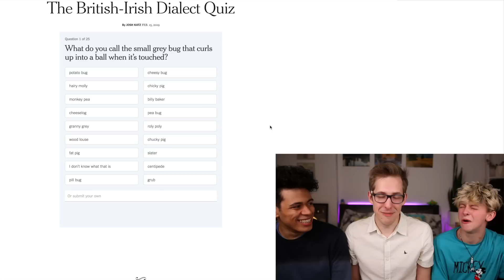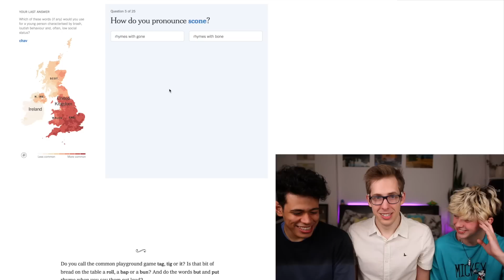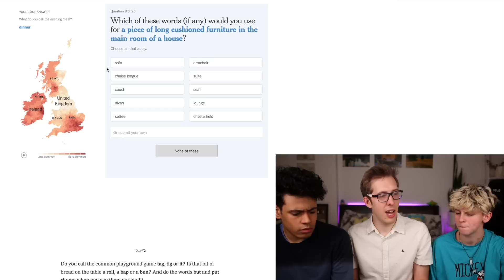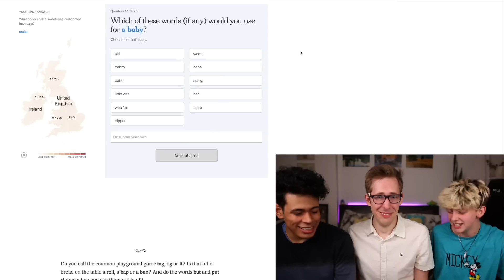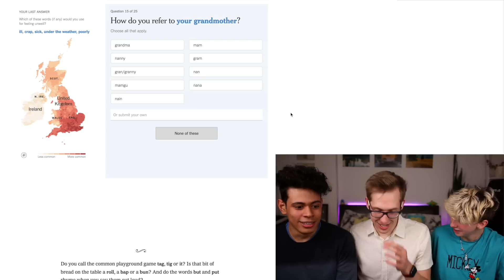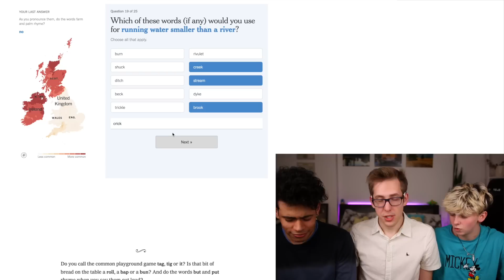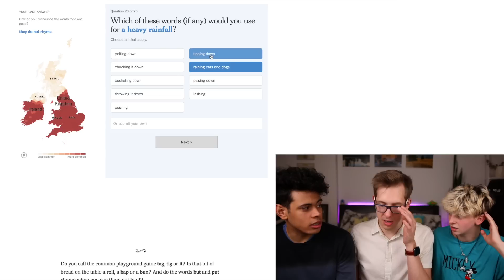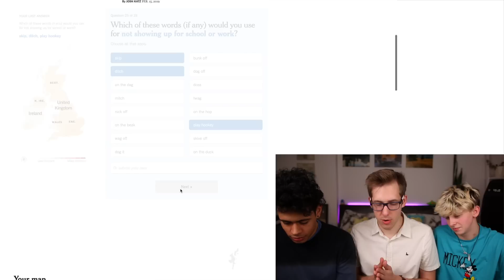The British Slang Quiz! Can it Guess Where We're From?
The NYTimes have recently come out with a quiz that can pinpoint the exact area of the UK and Ireland you're from based on certain slang you use! I decided to test it out with a Brit, a Scot, and let's see where I'm meant to be!
If you'd like to take the quiz yourself, check it out